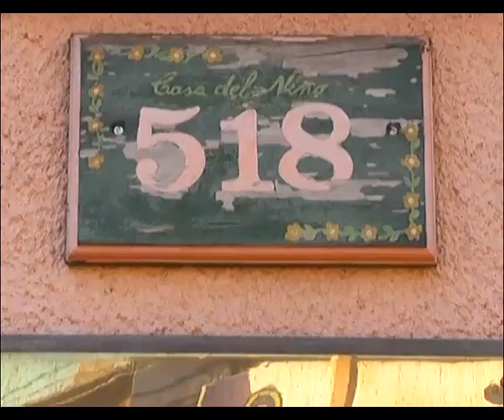CAIF CASA DEL NIÑO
Celebra hoy sus 80 años de vida Caíf Casa del Niño. El acto  respectivo  se realizo esta tarde en Plaza Constitución.
La institución logró consolidarse  gracias  al impulso del Dr. Enrique Murguía y la familia Navarrete, quienes donaron en su momento el predio donde se ubica actualmente el Caíf.
 Belquis Viera, integrante desde hace mas de 20 años de su directiva,  resaltó algunos aspectos de la rica historia de Casa del Niño.